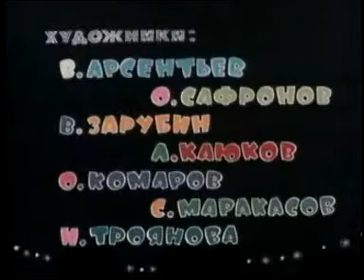Ну Погоди - 02